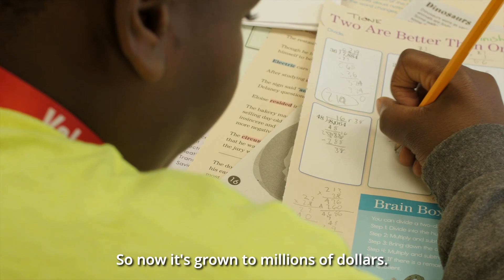2024 USTA NJTL Founders' Award - Charlie Pasarell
The United States Tennis Association has announced that BNP Paribas Open founder and SoCal tennis icon Charlie Pasarell is the recipient of the 2024 National Junior Tennis and Learning (NJTL) Founders’ Service Award. Pasarell was recognized at the USTA Annual Meeting & Conference at the JW Marriott Orlando Grande Lakes Resort in Orlando, Florida.